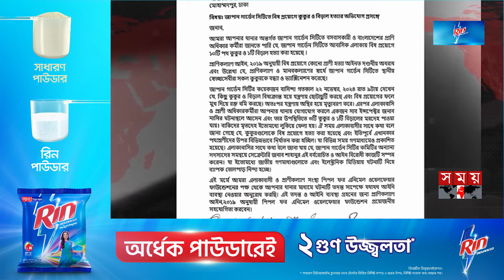কুকুর হত্যার ঘটনায় বুলিংয়ের শিকার | Social Bullying | Dog | Japan Garden City | Dhaka | Somoy TV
কুকুর হত্যার ঘটনায় বুলিংয়ের শিকার | Social Bullying | Dog | Japan Garden City | Dhaka News | Somoy TV

 বিষ প্রয়োগে প্রাণি হ'ত্যা'য় ঘটনায় বেশ কদিন ধরেই আলোচনায় রাজধানীর মোহাম্মদপুরের জাপান গার্ডেন সিটি। এ নিয়ে একে অন্যের বিরুদ্ধে ছুঁড়ছেন অভিযোগের তীর।
স্থানীয়দের দাবি,এক বছরে জাপান গার্ডেন সিটিতে কুকুরের কামড়ের শিকার হন অন্তত ৪৭ জন। খেলতে যেতে ঘর থেকে বের হওয়া নিয়েও আতঙ্কে শিশুরা। এ বিষয়ে বার বার সিটি কর্পোরেশনের সহযোগিতা চাইলেও সাড়া মেলেনি।

The Animal(Dog) Shown in this video was not harmed during the shoot of this video rather it was rescued. These footages Do Not show or encourage Animal Violence by any means. This Content is used for news purpose

Somoy TV: t.ly/Se1z
Somoy TV Bulletin: t.ly/iqIq
Somoy Entertainment: t.ly/3dWC
Somoy Sports: t.ly/iASp
SOMOY TV ISLAMIC: t.ly/zU6a

Somoynews.tv: t.ly/Y7ab
খেলার সময়: t.ly/xJ5H
সময়ের গল্প: t.ly/EW3M
এ সময়ের বাণিজ্য : t.ly/m3ir

Groups:
Somoy TV (Official)✅: t.ly/ajiO
Somoy Entertainment✅: t.ly/8CLh
Somoy Business✅: t.ly/4xaJ